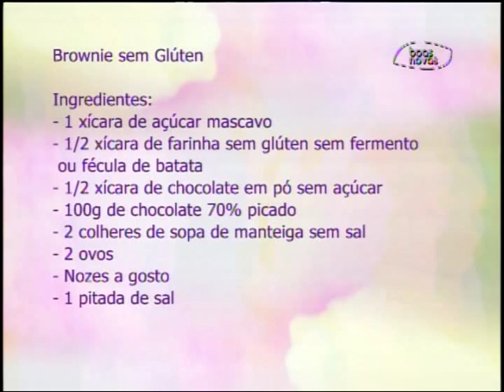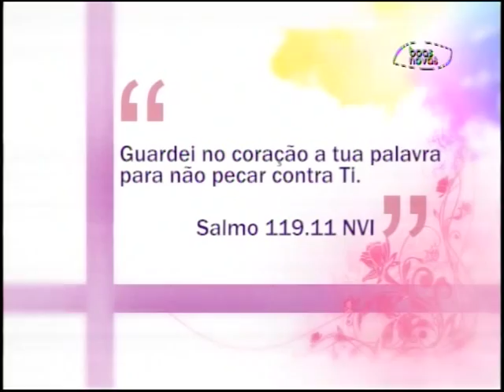Espaço Feminino - Conjugalidade! - (bloco 3 de 4) 20-10-2015